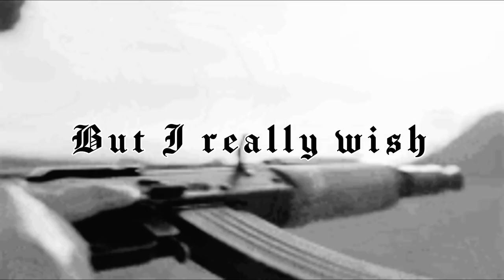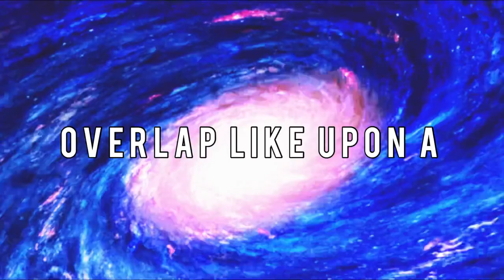Istasha x SECT UNIT - New Strings HD Lyrics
Album: New Strings Single

Lyrics:

[Verse 1: Sect Unit]
Off myself, take a bullet to the head
You might wanna live but I really wish you were dead
I don’t like how I used to be in the past
Put myself in the grass, resting at long last
Fast as I run away dark clouds in my mind
Take the fun away
Somebody standing at the edge of the hallway
I’m okay, I just wanna have a good day
I’m okay, you motherfuckers better make way
For when I walk through get out my view
I don’t wanna fucking see you
Try to box me in, but then I fucking break through
Beat you till you black and blue
I’m not someone you bump into
Pussy

[Bridge]
I demand, I insist!

[Chorus: Istasha]
New strings, new ties
Noose swings, suicide
Blueprints, new files
Who checks who's side
Crew sink, chew bite
Loose lips, truth [?]
Tooth in, no sound
Noose swings, suicide
Blueprints, new files

[Verse 2: Istasha]
I defy the pace, I feel like I’m a goner
Need another taste on my route, no honor
I just like the way, how it ends in nirvana
All of my days overlap like a [?]
Ziplock that
On my own, on my own, on my own, on my own, on my own, on my own
Ziplock that
Ziplock that

[Chorus: Istasha]
Noose swings, suicide
Blueprints, new files
Loose lips, truth [?]
Noose swings, suicide
Blueprints, new files